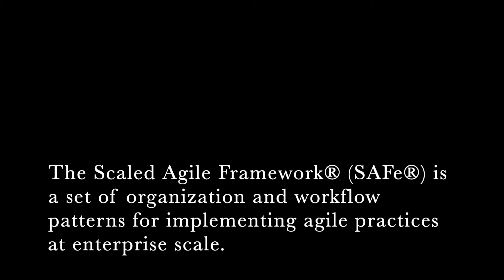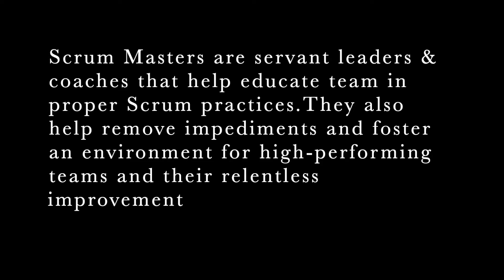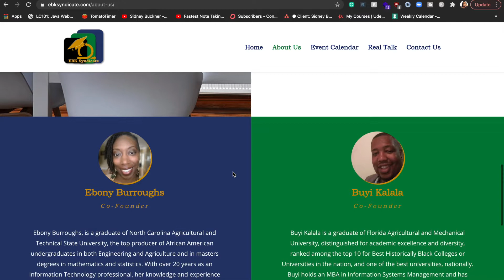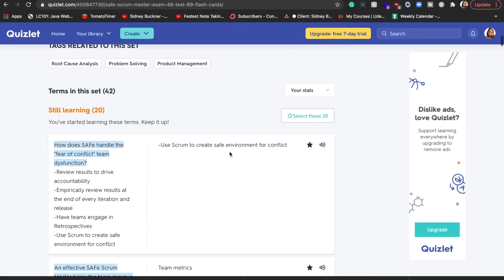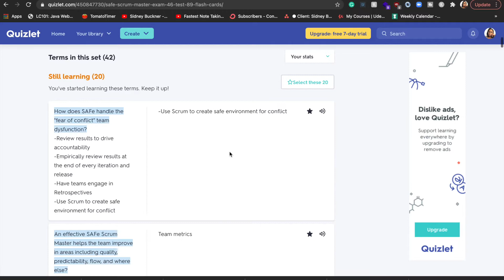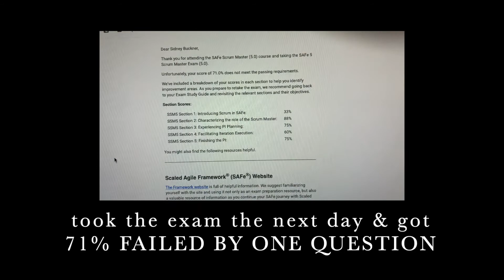What Is a Scrum Master? / SAFe Scrum Master Exam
What Is a Scrum Master? What is Agile?  Today I'll be describing how I’m Studying for the SAFe Scrum Master Exam, and sharing some note-taking processes I’ve used to help me study for exams. I hope they help you, too!

**PLEASE NOTE THAT I AM NOT A CERTIFIED INSTRUCTOR of SAFe OF ANY KIND**

📒Timestamps📒
0:00 - Intro
0:34 - I’m Studying for the SSM
1:49 - DISCLAIMER
3:20- What is SAFe?
4:39 - What is a Scrum Master?
5:33 - Why SSM and not CSM?
6:17 - Why I am taking the SSM
7:19 - EBK Syndicate
8:53 - My attention span / conversational lectures
9:54 - How I prefer to take notes
10:30 - Take Practice Exams Multiple Times
11:14 - My study routine
13:13 - Flashcards & Practice Exam
15:47 - Still nervous about an exam?
16:55 - Write your notes on PAPER
17:40 - Conclusion / Exam Results